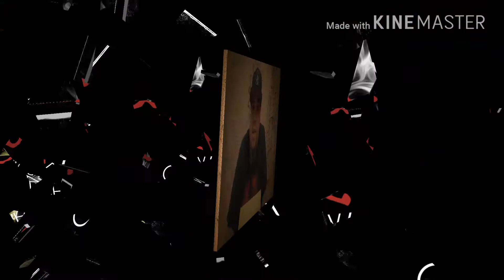Mail Day!!!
Package of 3 cigars i won on a little contest i won.